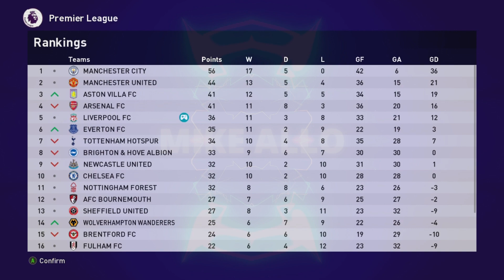BRIGHTON & HOVE ALBION VS LIVERPOOL | ENGLISH PREMIER LEAGUE | PES 2021 | EFOOTBALL | PCGAME